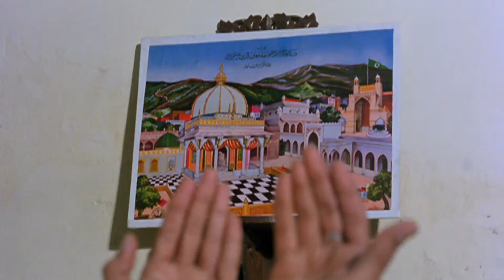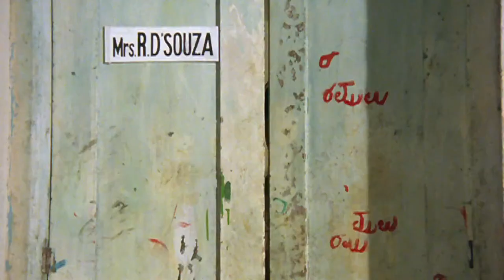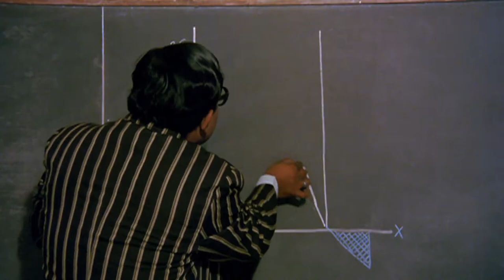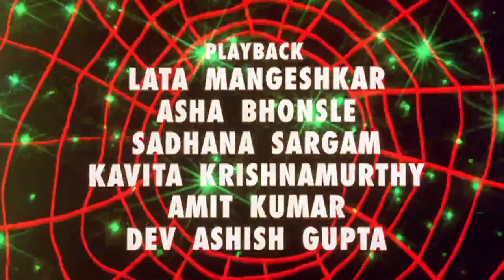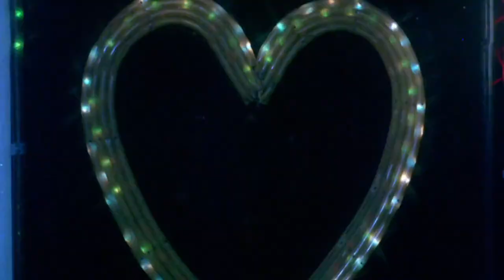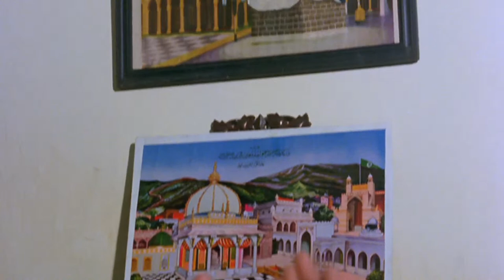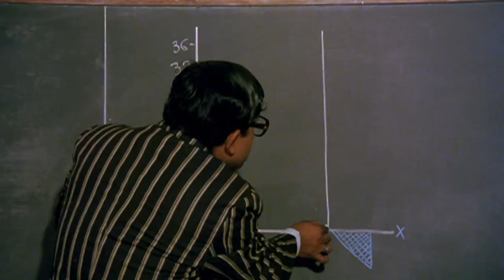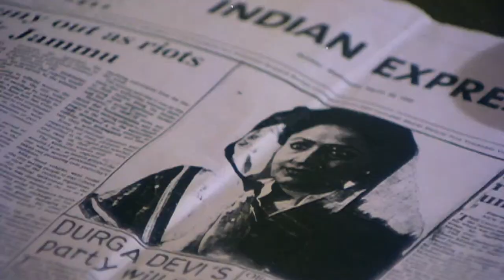Shikari | Full Action Movie | Govinda, Karishma Kapoor,Tabu | Bollywood Hindi Movies | Redwine Movie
Filled with vengeance, a simple man turns into a hardcore criminal in order to avenge the destruction of his family.
Rajeshwari's love for Om is unacceptable to her sister-in-law Suman. But Rajeshwari learns that the truth lies elsewhere as both women try to escape from a deranged man who is out to kill them.
A tale of thrilling twists, hidden past, and a murder

Produced by: Kishan G. Kishnani
Written by: Kamlesh Pandey (dialogues)
Story by: N. Chandra
Starring: Govinda, Karisma Kapoor, Tabu, Kiran Kumar, Johnny Lever, Sushma Seth, Shweta Menon